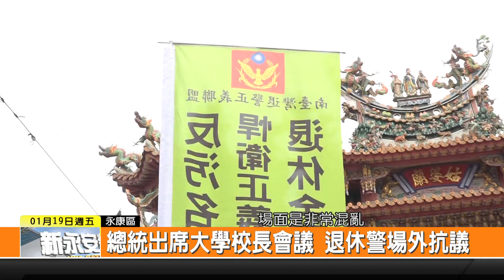1070119新永安新聞-總統出席大學校長會議 退休警場外抗議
總統蔡英文南下來到南台科技大學 參加全國大專校院校長會議 提出了開放式大學教育方案 希望學校可以朝向這個目標來發展 提供學生跨科系的創新學習機會 不過場外卻包含退休警察聯盟來抗議 台聯台南市主委陳昌輝寫一張信要給總統 還有人大喊叫蔡英文下台